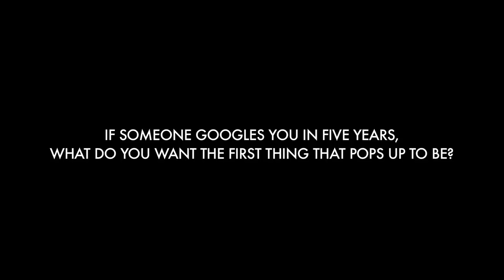SURFER - Mason Ho Interview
A conversation with the son of one of Hawaii's royal families.